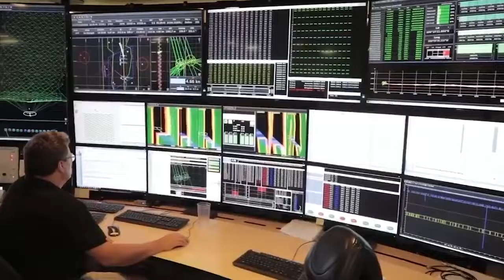Guyana ExxonMobil The Latest Discovery And Resource Upgrade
President of ExxonMobil Guyana, Alistair Routledge, talks about the company’s latest discovery and resource upgrade at the Stabroek Block, its offshore operations, and local content initiatives in the new oil producing South American country.